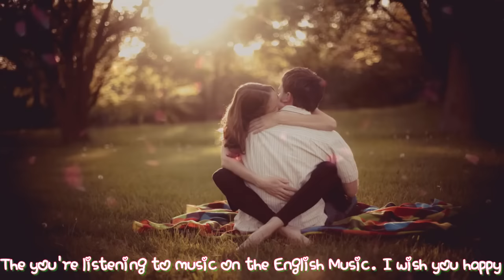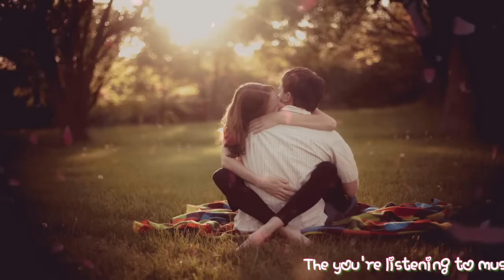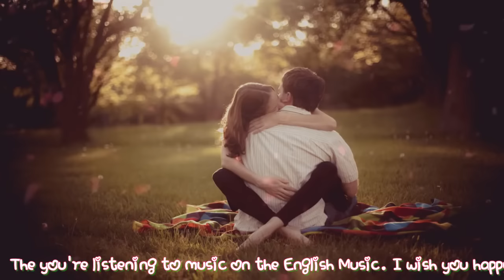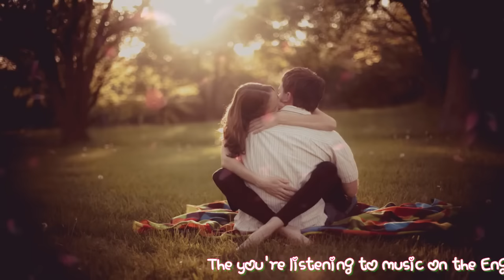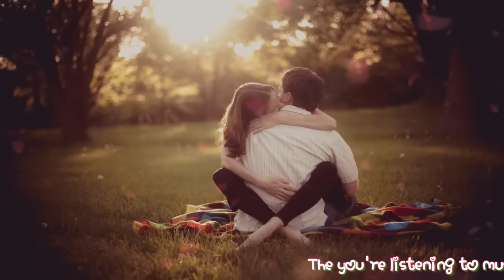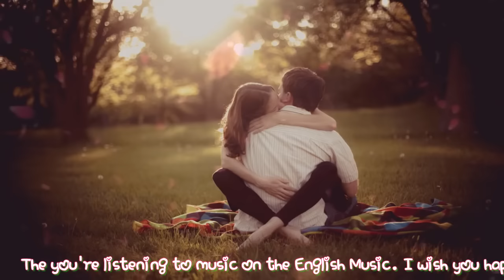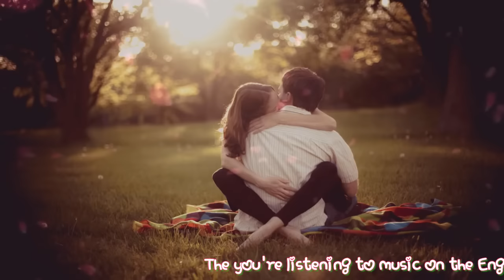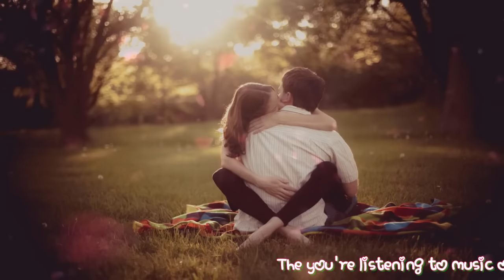Nonstop Love Songs by BENHEART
Part 2 Of My Best And Most Requested Love Songs From My Nonstop Love Songs Collection From Volume 1-10. Follow me in .

BENHEART. The Best Love Songs Channel On Youtube..

2Hrs Of Best And Most Requested Love Songs From My Nonstop Love Songs Collection From Volume 1-10. Follow me in .